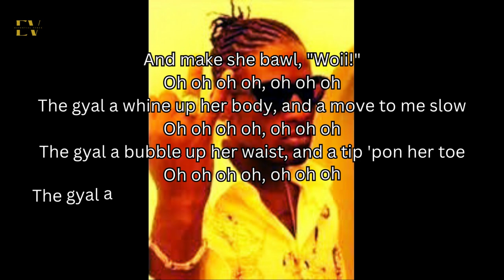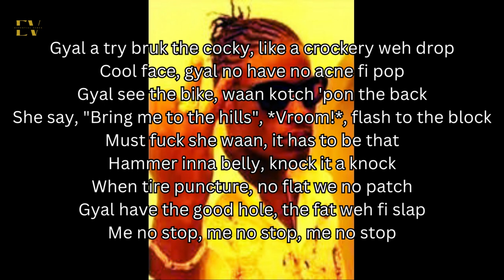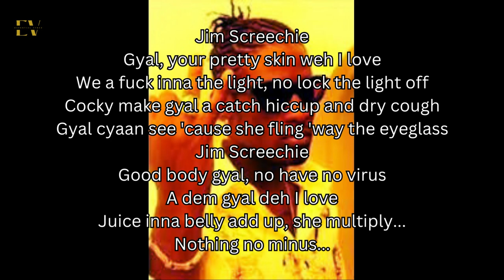Aidonia - Jack Hammer [2010] (Lyric Video)